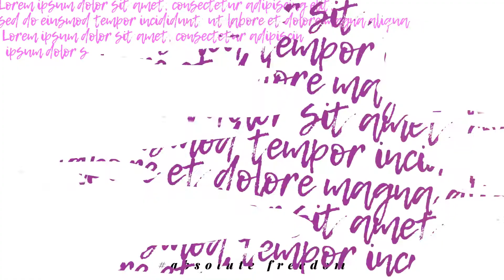Stylish Fashion Opener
Project “Stylish Fashion Opener” – creates an atmosphere of success reigning in the fashion week. Fashionable and stylish opener has a dynamic and explosive design, so it is perfect as a presentation of fashionable models or a sexual promo for commercial and special events. Ideal for a promotional fashion brand, a rhythmic portfolio of a model or a stylish demonstration of street clothes. I am sure you will like this stylish fashion show! Good Luck!!!

  PROJECT FEATURES:

Resolution – 1920×1080.

1:02 minutes duration